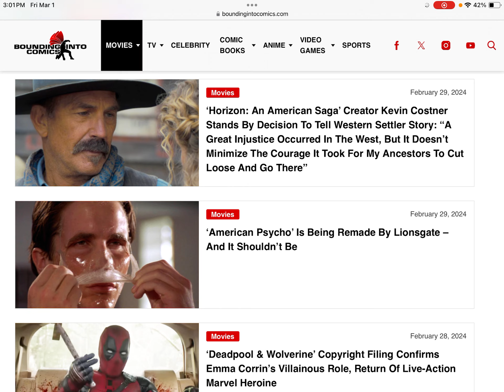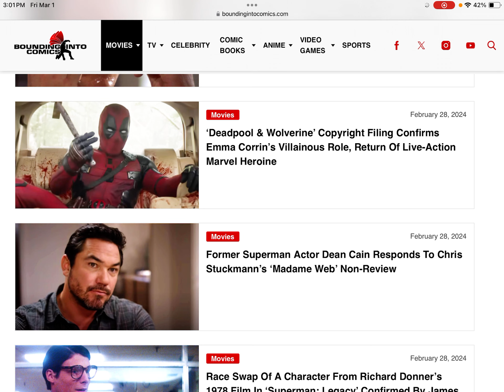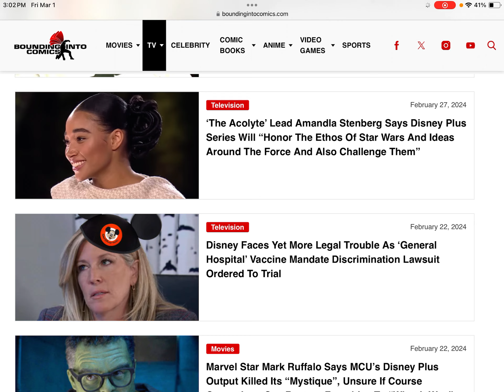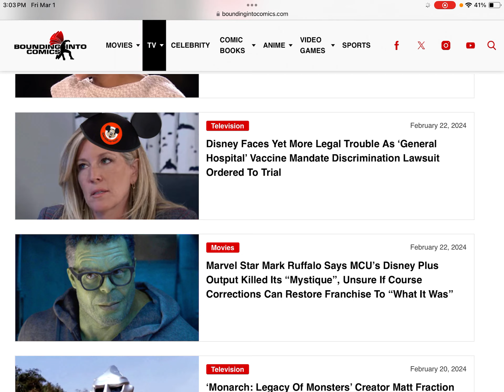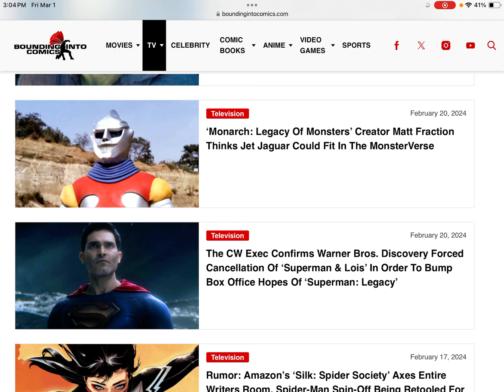Quick Hits- American Psycho Remake Why? Elektra In Deadpool & Wolverine And More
Turns out that the Otis character being race-swapped (which was a movie-only character anyway) is far overshadowed by Perry White being race-swapped in James Gunn's Superman movie.
-insert facepalm-
I suppose it's expected, if Jimmy's a redhead they got to do race-swapping somewhere.